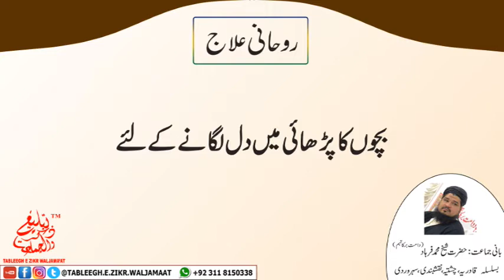Bachon ka Parhaee Ma Dil Lagane K Liye - By Peer e Tariqat Hazrat Shaikh Farhad (DB)